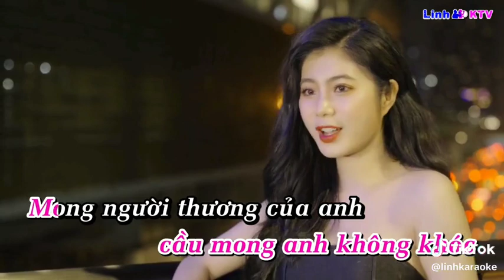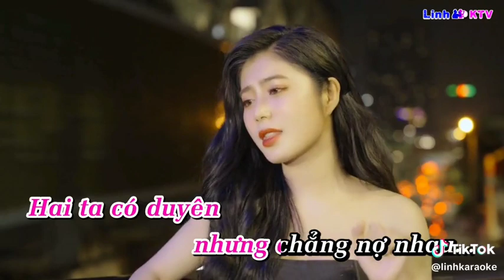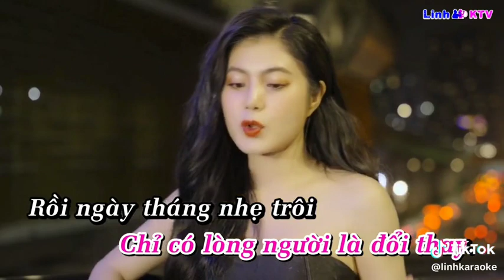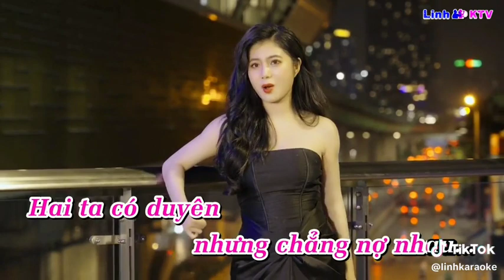Có Duyên Không Nợ RUMBA Cover Quỳnh Lady